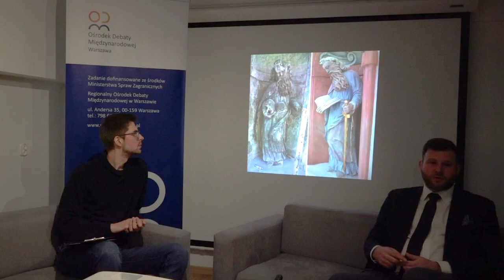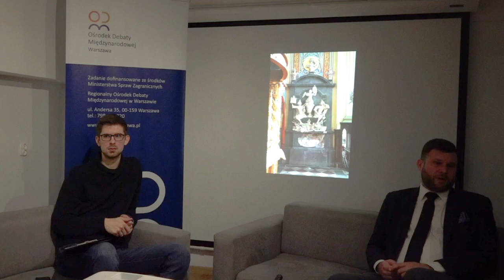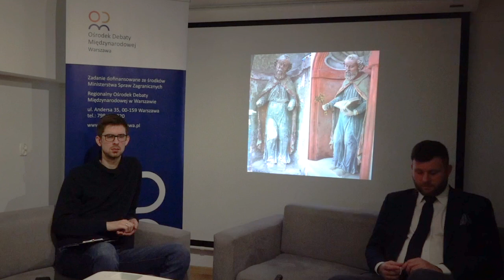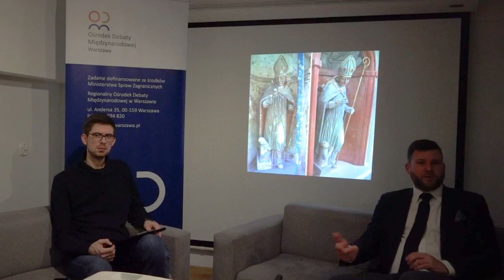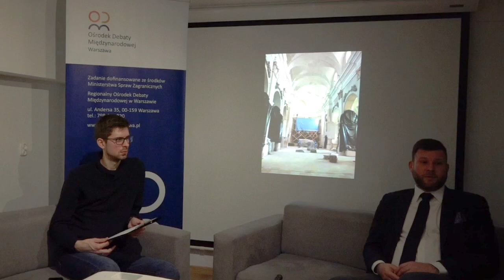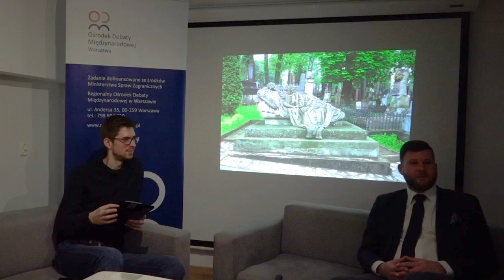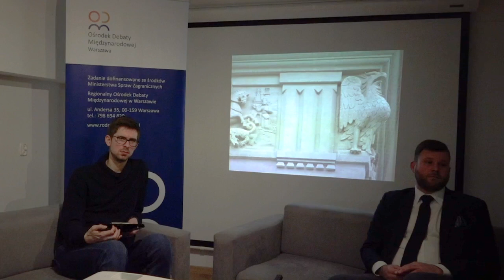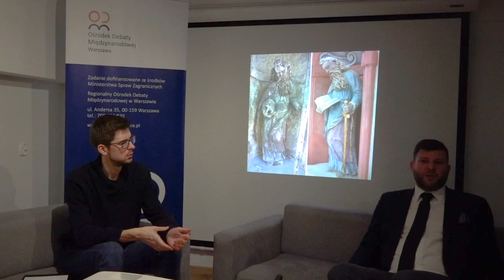Czy Polska może uratować swoje dziedzictwo na wschodzie?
Na terenach, które po II Wojnie Światowej znalazły się za naszą wschodnią granicą pozostało wiele materialnych śladów związanych z polską kulturą i tradycją. Od wielu lat niszczeją, najpierw ignorowane bądź świadomie dewastowane przez sowieckie władze, później, często z braku środków, pozostawione bez właściwej opieki.

Czy Polska może zapobiec ich degradacji? Ile to będzie kosztowało i kto może tym się zająć? Czy mamy już na tym polu sukcesy? Co leży w zasięgu naszych możliwości na najbliższe lata?

Gościem Klubu Jagiellońskiego był dr Michał Laszczkowski z Fundacji Dziedzictwa Kulturowego, który na codzień zajmuje się ratowaniem polskich zabytków.

Zadanie publiczne współfinansowane przez Ministerstwo Spraw Zagranicznych RP w konkursie Regionalny Ośrodek Debaty Międzynarodowej 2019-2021.